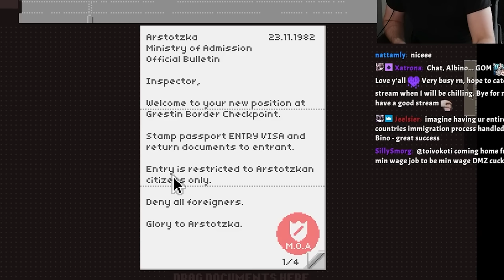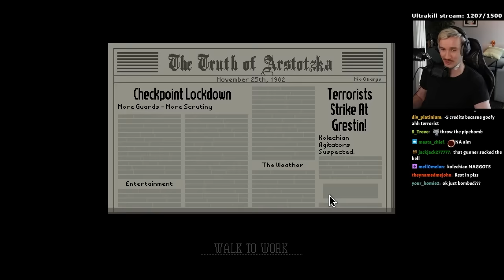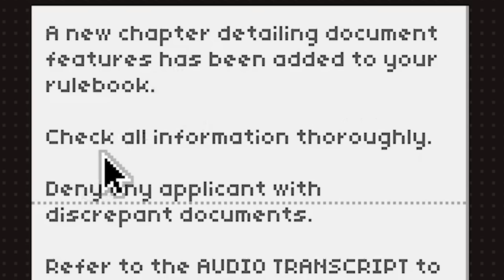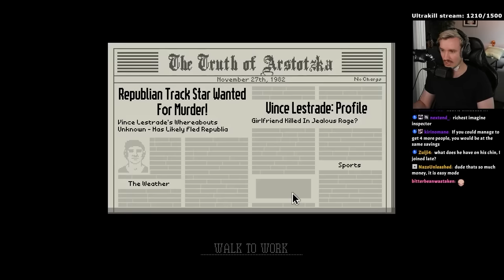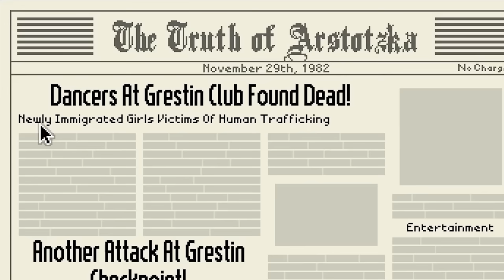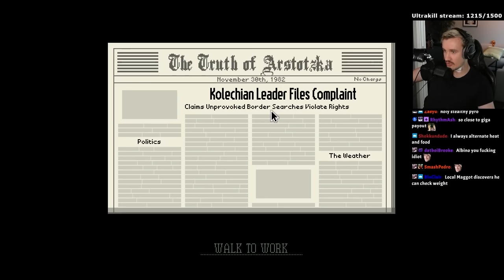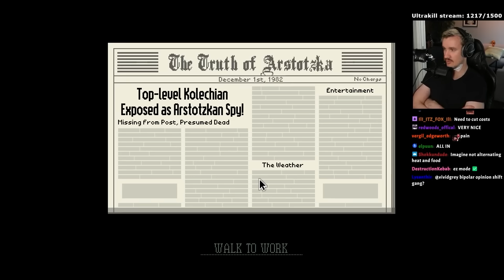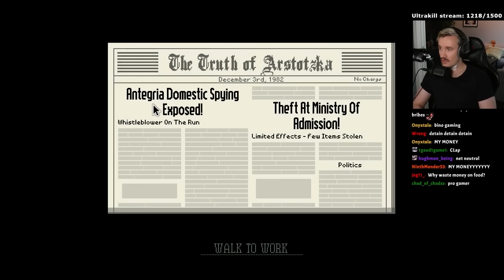I am no longer asking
Gave papers please another chance, really liking it despite the ragequit